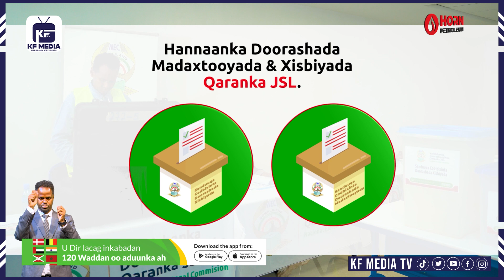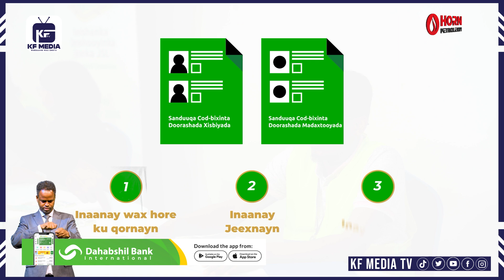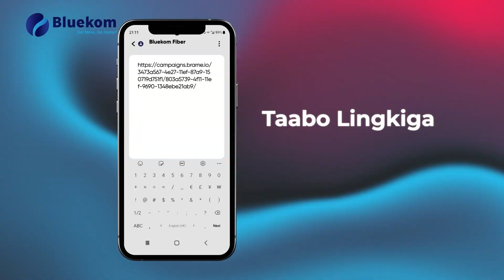Fariinta Wacyigelinta ee Hanaanka Cod-bixinta Doorshada.